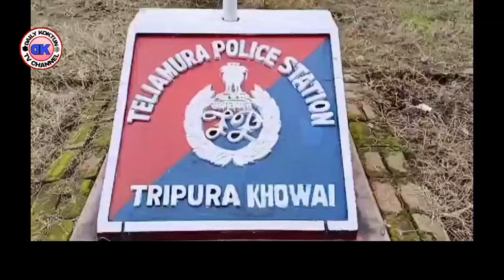Rompherejakkha Nokphangbai Madhyamik Rinani Nok Bara Tongna Phaithani Tiprasa Bukhuk